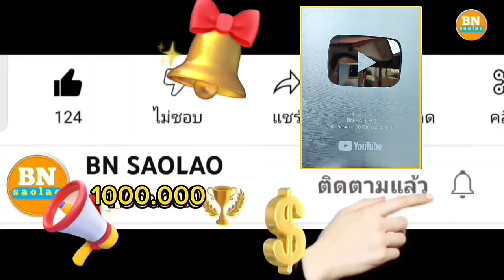ep928 ไปมอบของขวัญให้ลูกๆที่จบการศึกษาเพื่อเป็นกำลังใจ คนป่า ตองเหลือง ຄົນປ່າ